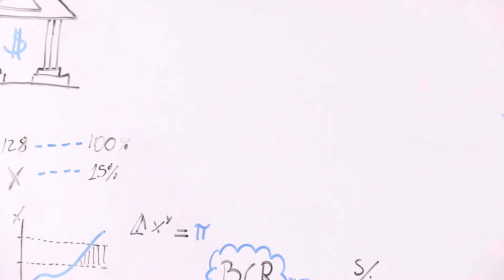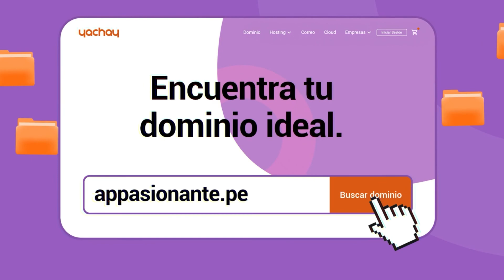'Cuaderno de economía', por Eduardo Recoba: Apatía económica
"La apatía económica que vivimos, no necesariamente de resuelve con una vacancia: existen aún alternativas institucionales que cubrir".
 Eduardo Recoba lo explica.